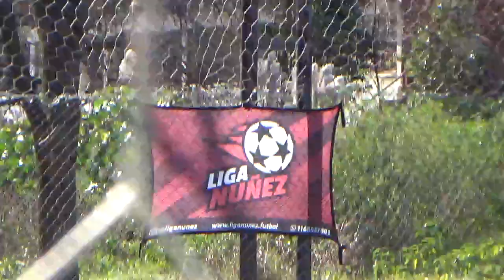ESTUDION VS KINO DER TOQUEN Apertura2021 Fecha 11